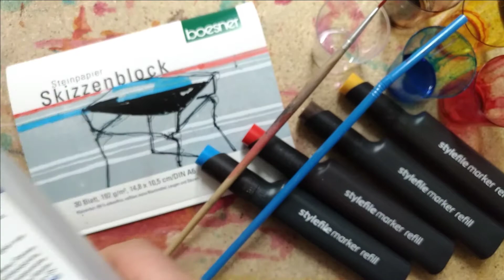(002) Alkoholtinte auf Steinpapier - Punkt-Technik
Ich habe vor kurzem angefangen mit Alkoholtinte zu experimentieren und möchte Euch in einer neuen Serie an meinen Erfahrungen teilhaben lassen.

In diesem zweiten Video zeige ich Euch die Punkt-Technik, die -wie ich finde- auf Steinpapier besser funktioniert, als auf Yupopapier, da das Steinpapier zwar auch wasserresistent ist, aber die Oberfläche nicht so glatt ist wie beim Yupopapier und sich die Punkte dadurch gleichmäßiger ausbreiten.

Verwendete Materialien:

Steinpapier - von Boesner, 192g/m²
Alkoholtinte - stylefile marker refill (518 Cerulean Blue, 806 Chestnut Brown, 172 Marlgold, 368 Geranium)
Isopropanol 99,9% - von Höfer Chemie

Daniela